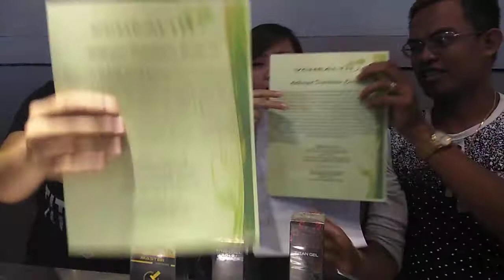Titan Gel Regional Distributor Leanie Maligalig 0966-693-3574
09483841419 add me on fb Leanie Maligalig